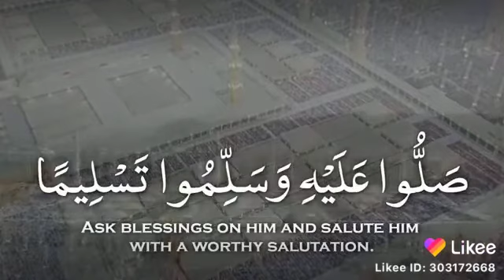short darood sharif